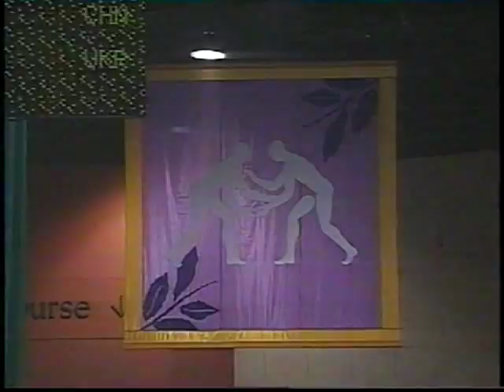Smal, Sergey (BLR) vs Wada, Takahiro (JPN)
1996 Atlantas olympic free 62kg class round 4